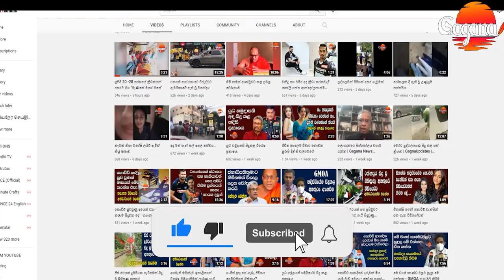මෙම ලග්න හිමියන් විශේෂයෙන්ම රන් භාණ්ඩ ගැන සැලකිලිමත් වන්න..! අද දිනයේ ඔබගේ සුභ අසුභ ඵල මෙතනින්..